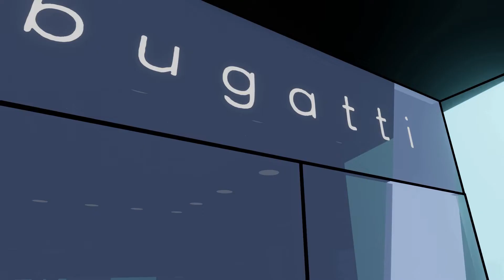BUGATTI NFT VIDEO NOVEMBER 2022